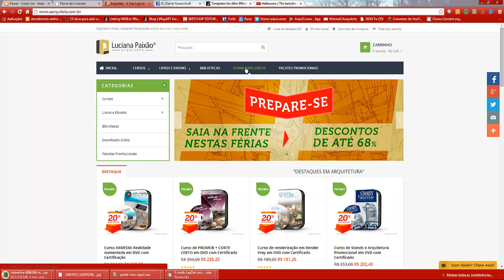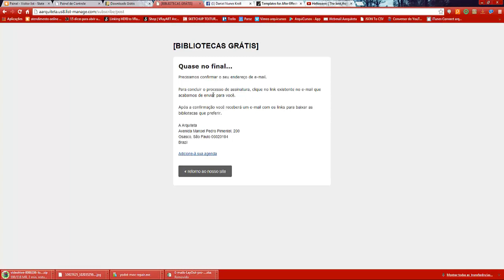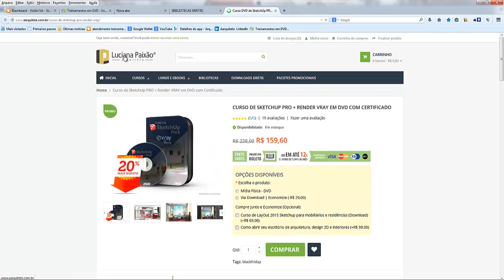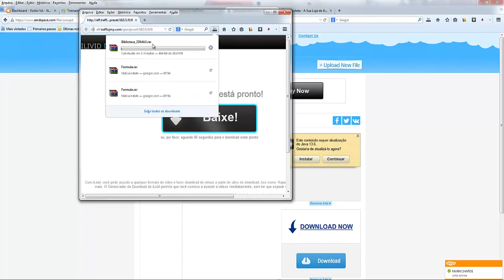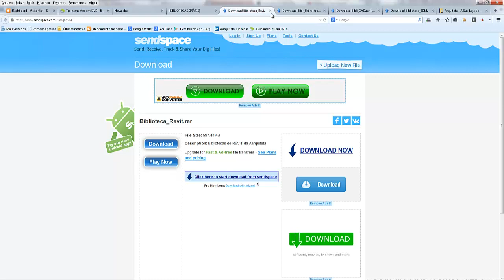A Arquiteta - Como baixar os downloads grátis da loja A Arquiteta